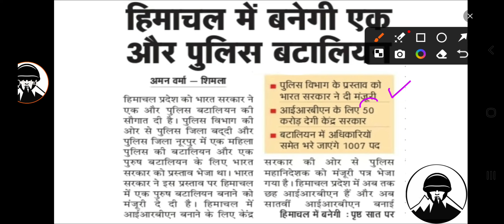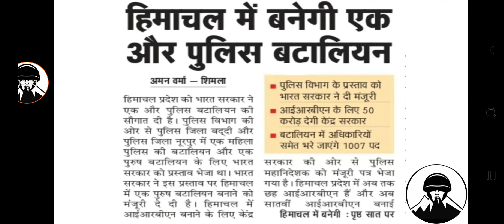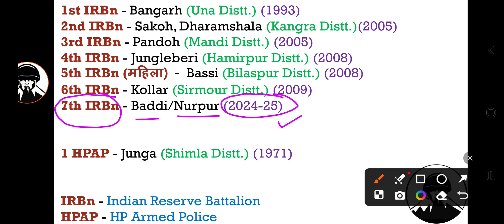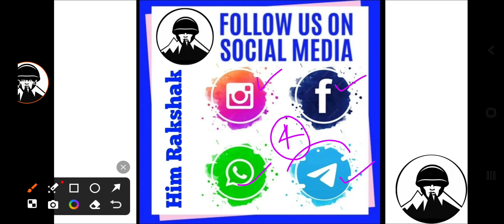हिमाचल प्रदेश पुलिस में कितनी बटालियन है ?🔥| HP Police | HP Police Constable Recruitment 2024 | HPP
Follow Our Whatsapp Channel For Study Material 📖 👮🏻‍♂️🎯🇮🇳🔥

Hlo Aspirants 👮🏻‍♂️

हिमाचल प्रदेश पुलिस में कितनी बटालियन है ? | HP Police | HP Police Constable Recruitment 2024

MISSION : Selected है , Selection दिलाएंगे 👮🏻‍♂️

Hp police battalion
Hpp battalion
Hp police me battalion kya h
Hp police me battalion kitni h
Hp police m battalion kya hoti h
हिमाचल प्रदेश पुलिस में कितनी बटालियन है?
Hp police new rules
ओर कितना इन्तज़ार?
Hp police Age कहां से Count hogi ?
Hp police R&P Rules में फिर बदलाव
Hp police new r&p rules
Hp police final rules 2024
🔴 R&P Rules में फिर बदलाव
hp police bharti 2024 apply online
hp police bharti 2024 form fill up
hp police bharti 2024 form date
hp police bharti 2024 age limit
hp police bharti 2024 kab aayega
hp police vacancy 2024
hp police si recruitment 2024
himachal police vacancy 2024
hp police recruitment 2024 notification
himachal pradesh police vacancy 2024
hp police district wise vacancy 2024

hp police new bharti
hp police new recruitment 2024
इस बार पेपर कौन Conduct करवाएगा?
क्या Syllabus Change होगा ?
Hp police paper kon conduct krwayega
Hp police syllabus Change
hp police
hp police band manali
special task force hp police
Commando force hp police
hp police constable syllabus
hp police ki bharti kab hai 2024
hp police kangra final result
hp police ki taiyari kaise kare 2024
hp police ki bharti kab hogi 2024
hp police ki bharti kab aaegi
hp police kaise bane
hp police motivational video
hp police motivation
hp police model test paper
hp police most important question
hp police mock
hp police mock test book
hp police mock test in hindi

धन्यवाद